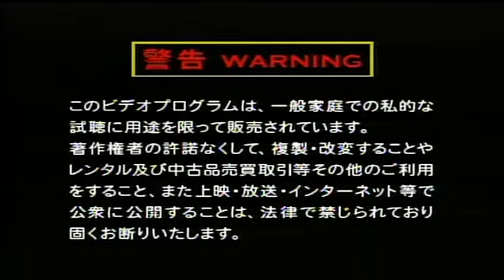和田彩花×福田花音 スマイレージ②～あやかのん18歳の約束